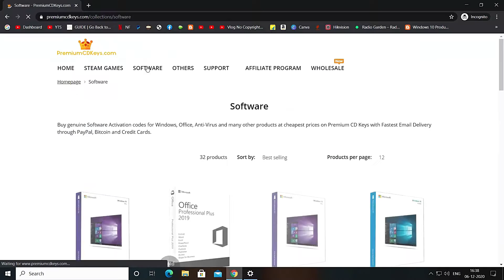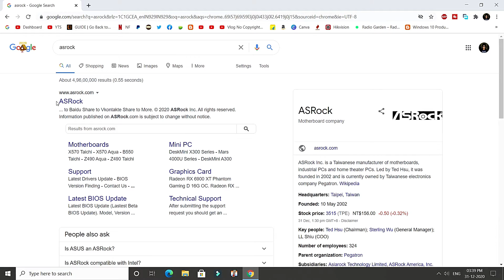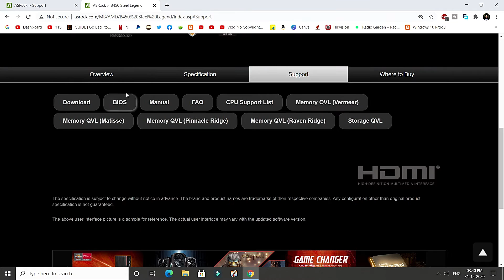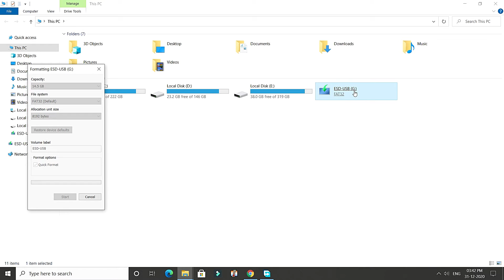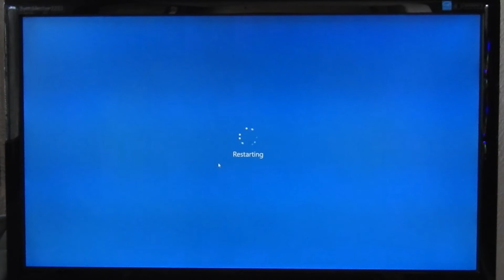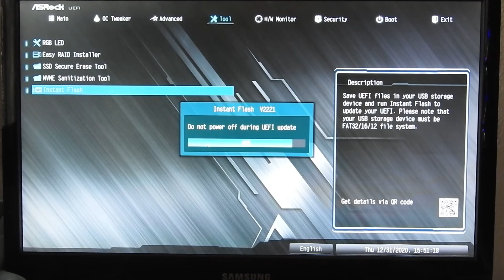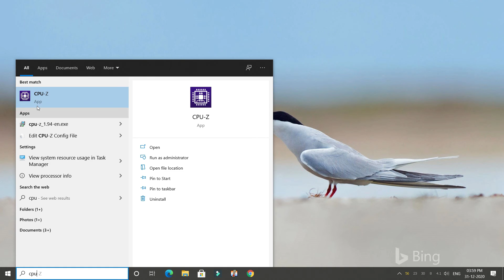Asrock B450 Steel Legend Motherboard Bios Update Now Supports Ryzen 5000 Series Processors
✅ASRock B450M Steel Legend - Motherboard

My Pc Configuration
Cpu AMD Ryzen 5 3500X 3 Yrs Warranty

Ram Corsair Vengeance LPX 8GB (2x8GB) DDR4 3200MHZ C16 Desktop RAM (Black) Lifetime (10 Yrs) Warranty

Cooler Master MWE 550 Bronze V2 230v, 80 Plus Bronze Certified 5 Yrs Warranty – Black

Zotac Gaming GeForce GTX 1650 Super Twin Fan 2 Years of Standard Warranty and 3 Years of Extended Warranty on registration

Crucial BX500 240GB 3D NAND SATA 2.5-inch SSD (CT240BX500SSD1) 3 Yrs Warranty

Western Digital WD Green 240 GB 2.5 inch SATA III Internal Solid State Drive (WDS240G2G0A) 3 Yrs Warranty

Logitech MK215 Wireless Keyboard and Mouse Combo PC/Laptop- Black 1 Yrs Warranty

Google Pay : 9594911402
UPI : mandardhulap91-1@oksbi

BY
MADS TECH